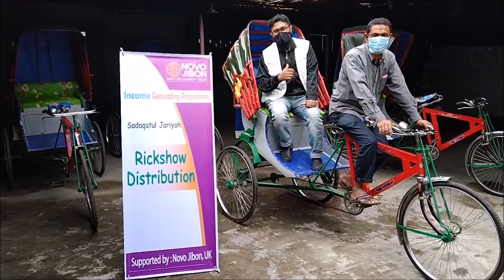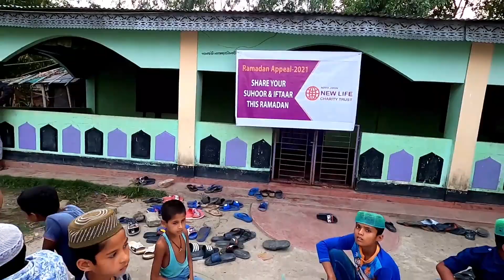DOCU NEW LIFE Ramadan 2022 110422 HD